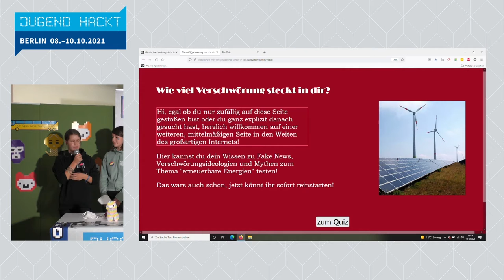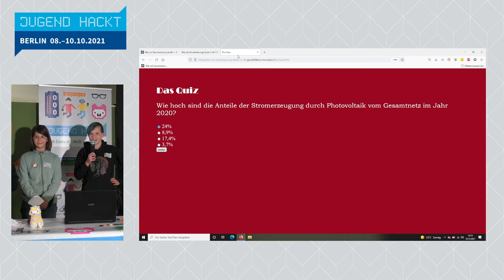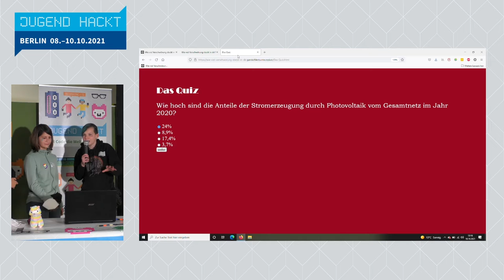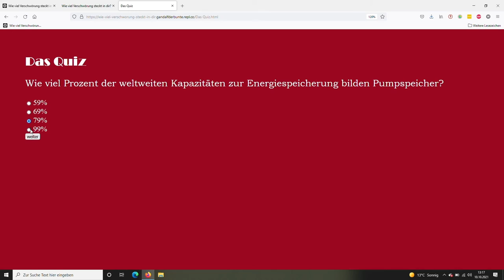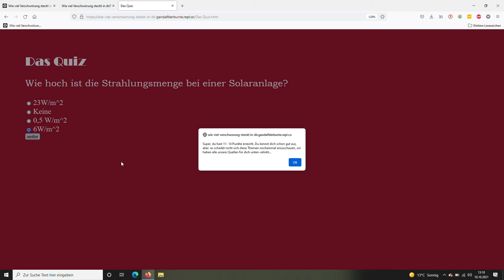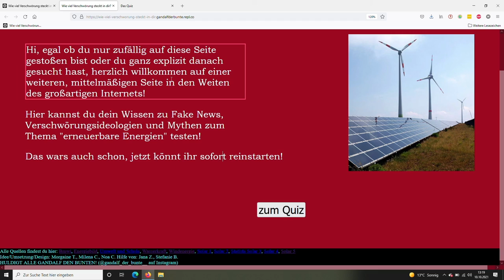Wie viel Verschwörung steckt in dir? | Jugend hackt in Berlin 2021